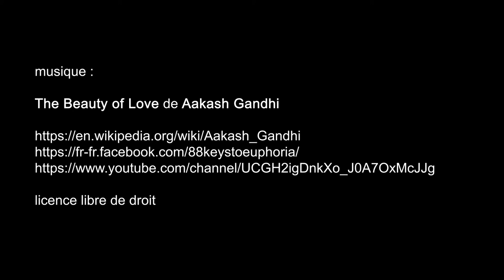Exposition Lacloche Joailliers, 1892 - 1967, École des Arts Joailliers - Paris novembre 2019